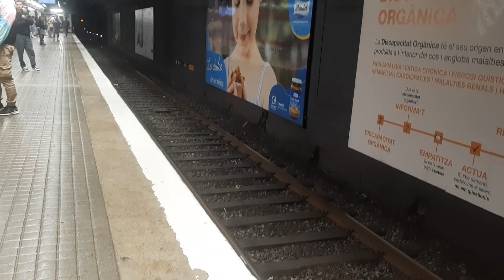Metro L1 Serie 4040 Entrando en Urquinaona